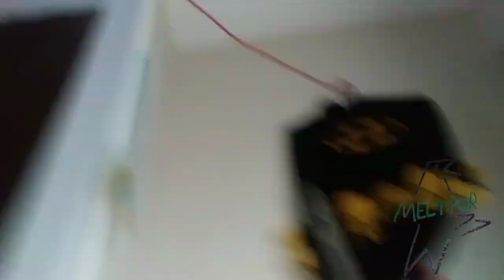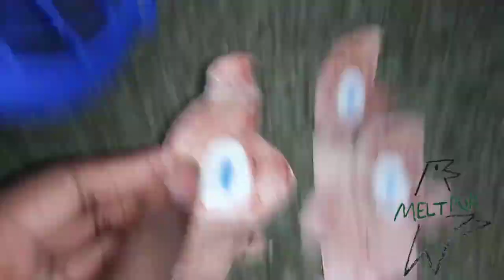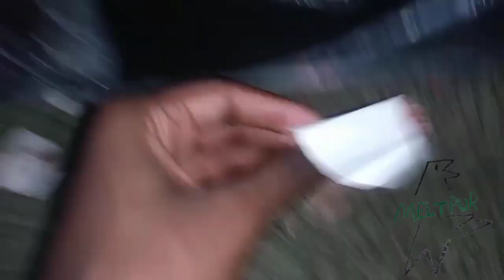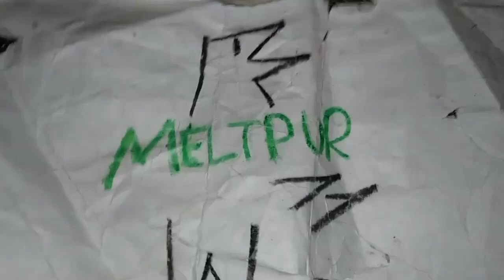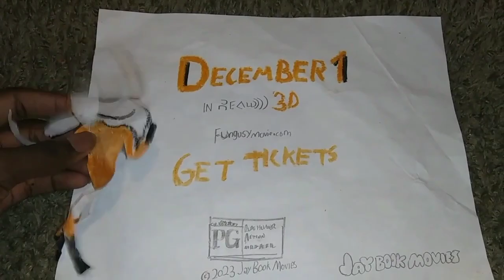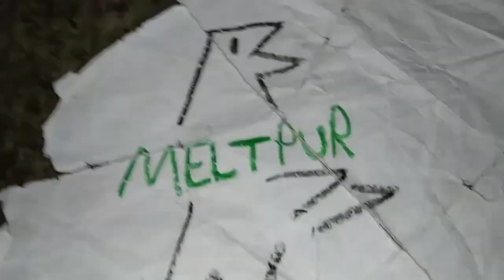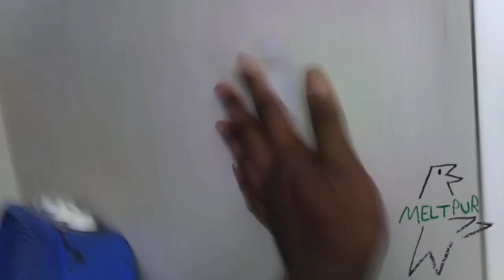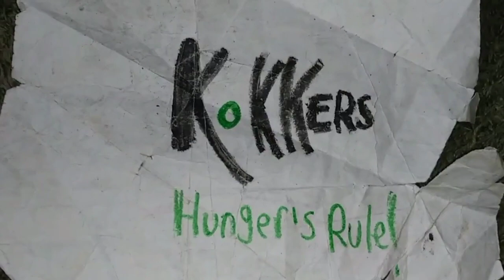November 21, 2023